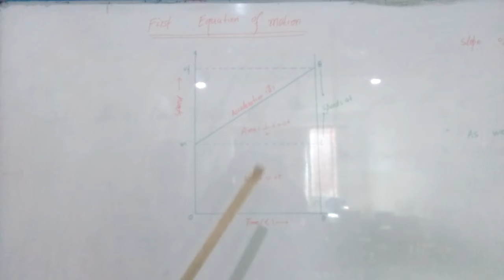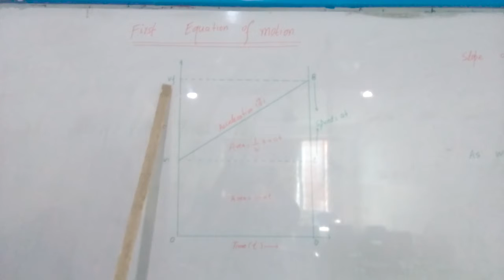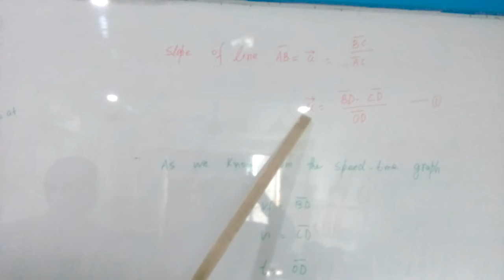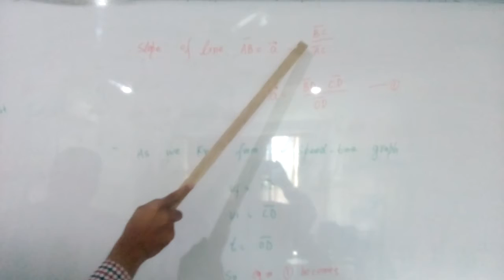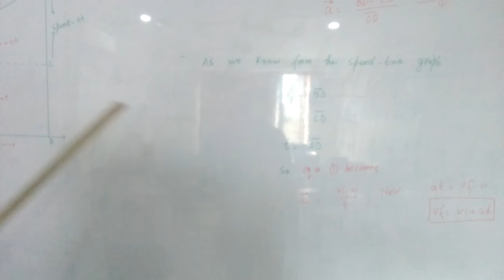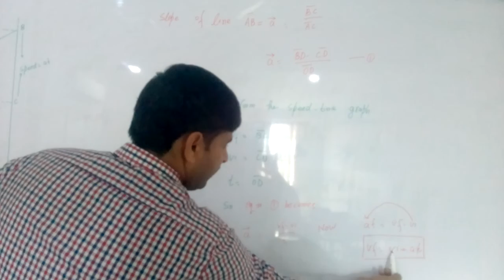Physics lecture#6,9th class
Derivation of first equation of motion by graphical method  by Sir Ilyas